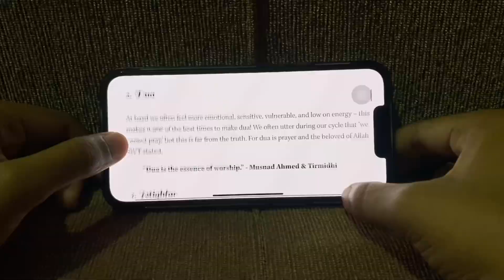How to stay closer to Allah (swt) during your Period | Building Imaan | Period Routine | Kindalinda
Assalamu alaikum 🤍
Personally I used to find it difficult to keep up with my Imaan during my Period. And I was quite lenient about this.
I used to find it hard to return back to my daily routine once my period was done. But ever since I’ve started during these, It’s been helping a lot with catching up as well as keeping my mental health right.

Hope this helps you guys as well.